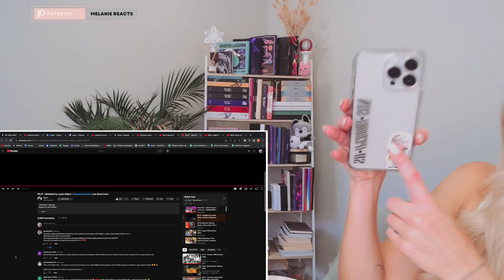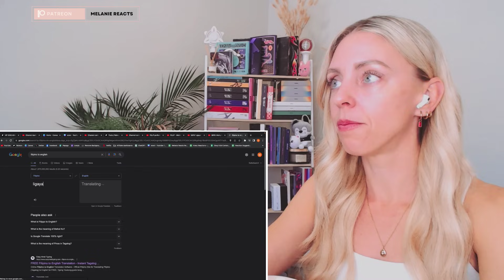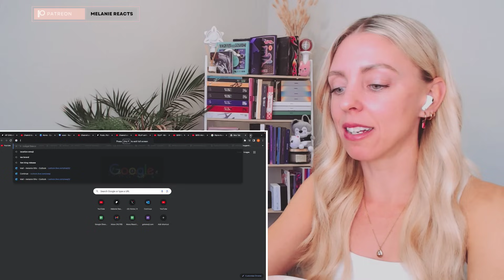FELIP: Moving Closer Wish Bus | Mistletoe | SB19: Ligaya & Merry Munchkin - REACTION!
Want to start your own Kpop reaction channel?

Here is the equipment I use:

My webcam camera
Webcam camera tripod
The mic I use for crispy audio
My laptop
My desktop screen
The soft box light
My Usb Hard drive
USB Hub

TIMESTAMPS:
0:00:00 Intro
0:01:05 FELIP - Moving Closer on Wish 107.5 Bus
0:07:30 FELIP - Mistletoe
0:15:05 SB19 - Ligaya MV
0:24:25 SB19 - Merry Munchkin (M/V) | Dunkin' PH